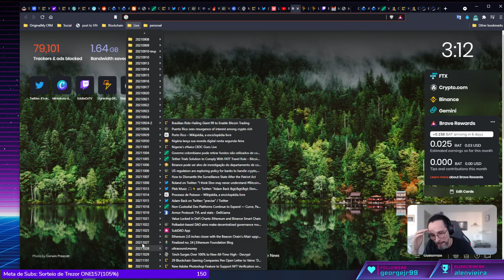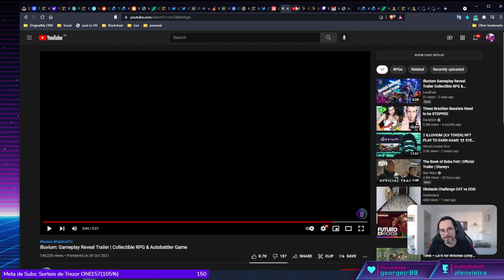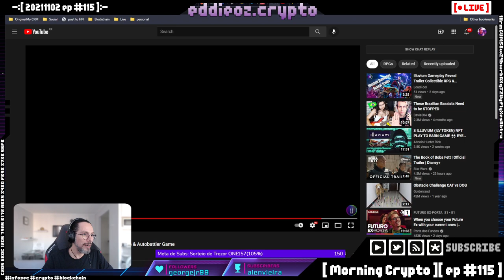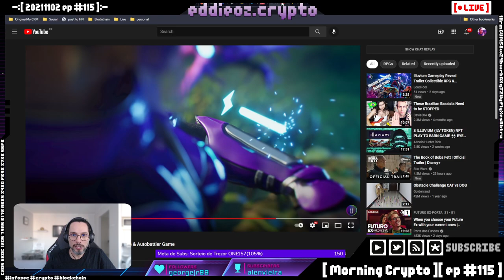Expectativa vs realidade. Fui enganado (de novo) [ Cortes Morning Crypto ]